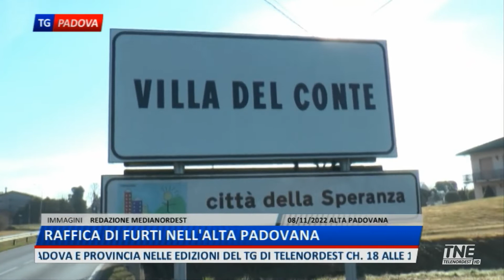TNE PADOVA TG | 08/11/2022